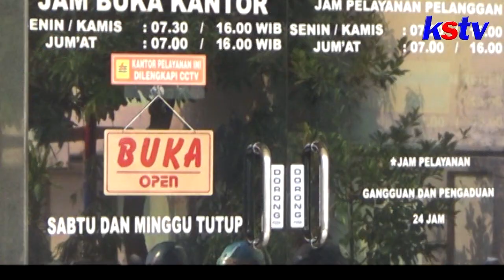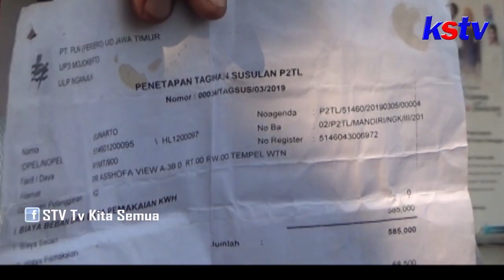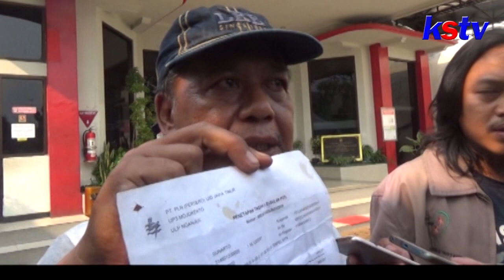NGANJUK - WARGA KELUHKAN TAGIHAN KE PLN NGANJUK WARTAWAN DIHALANGI PERUSAHAAN SAAT MELIPUT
Hendak melaporkan Keluhan Tagihan Listrik Tak Wajar, Seorang warga di kabupaten Nganjuk datangi Kantor PLN. Sebab Aliran Listrik kerumahnya dilakuakan Pemadaman selama 10 hari Tanpa ada Kejelasan dari Pihak PLN. Sementara di waktu yang sama, belasan Awak Media yang akan melakukan Peliputan Keluhan Warga tersebut mendapat Larangan oleh Manajemen PLN.